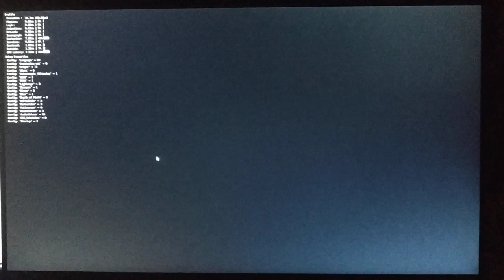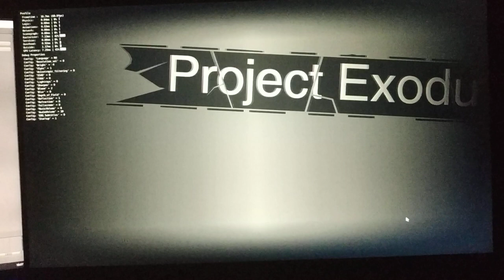Blender Game Engine Advanced Main Menu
So I was bored and remembered I did another main menu almost year ago.
Also my recording software suddenly broke and I had to use my phone. Sorry for background noise.

This one have working multilanguage support, advanced graphics settings and also can read/write configuration to file for use with other game files.

Maybe I'll play a bit more with this thing.